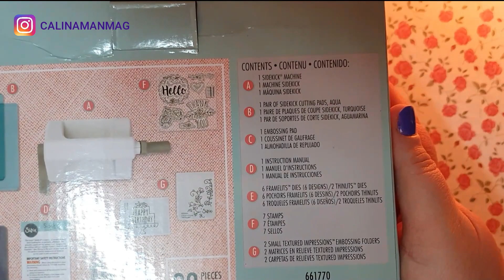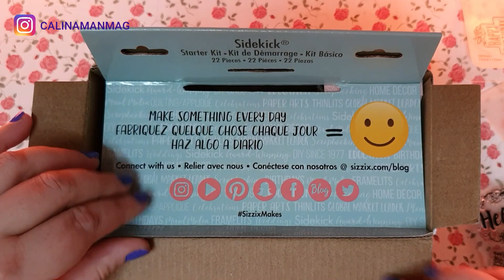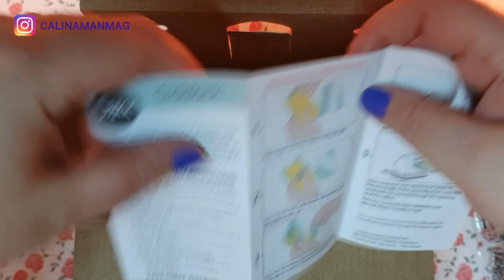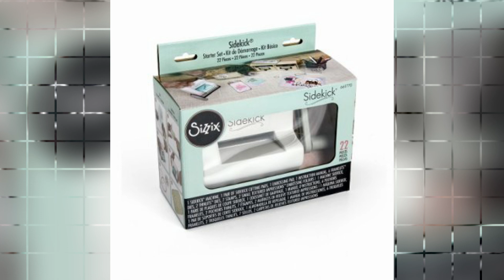REVIEW DE LA SIDEKICK DE LA CASA SIZZIX UNA MARAVILLA DE HERRAMIENTA DE TRABAJO!!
¡¡ Hola Manitas !!

LES DEJO EL ENLACE AHORA MISMO NO HAY OFERTA PERO ESTAD ATENTOS QUE SIEMPRE LA ESTAN REBAJANDO:

Bienvenidos a Calina Manualidades Mágicas, tú canal de manualidades donde encontrarás; Diy´s de manualidades, reciclaje y muchos más, y….donde todo los que puedas imaginar se hace posible!!
Así que te invito a pasar, y si te gusta lo que ves,….te Suscribas y des a la Campanita para que cada vez que suba video, youtube pueda avisarte para que lo veas…y…si alguno te gusta le des a like para poder saber que te gusta mas y por supuesto Compartirlo para que otros manitas puedan también disfrutar de estas maravillosas manualidades.
Sin más que agregar me despido hasta el próximo video…chao manitasss!!